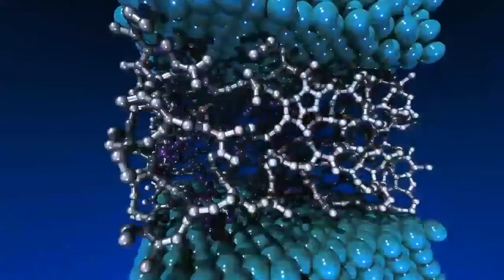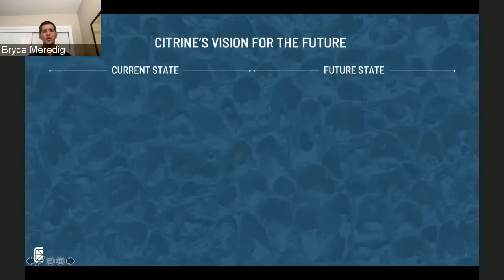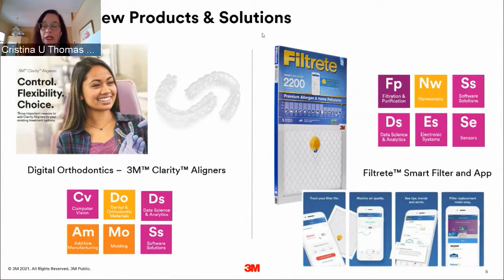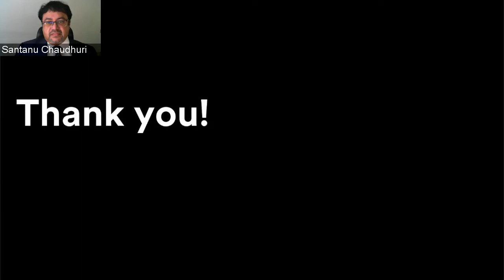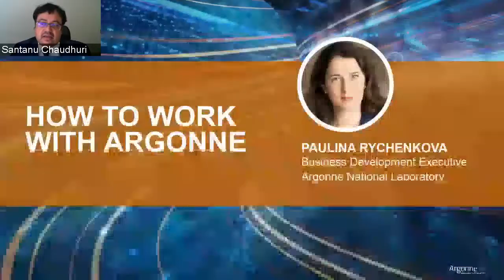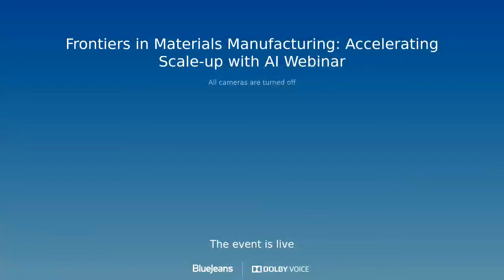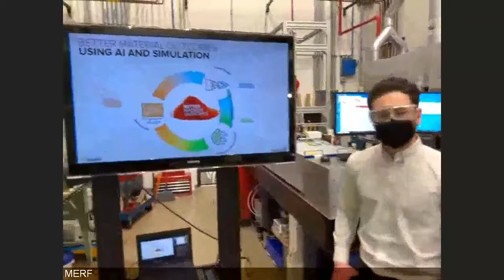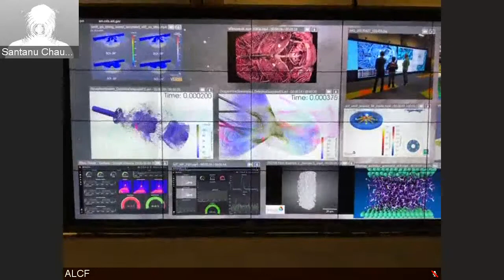Accelerating Scale up with AI Webinar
Find out more about Argonne's Frontiers in Materials Manufacturing Webinar series